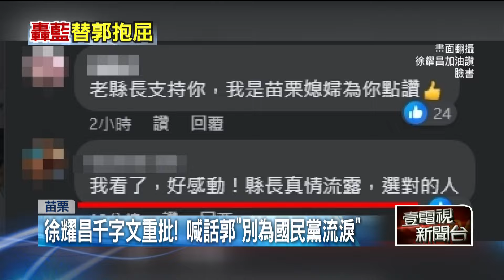震撼彈！ 徐耀昌發文揭藍無情、綠伸援手 「苗栗欠一個人情」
前苗栗縣長徐耀昌，選前倒數72小時關鍵時刻，發千字文批國民黨，投下震撼彈！徐耀昌說，擔任苗栗縣長時，曾向當時執政的國民黨政府求助，卻被回了句「我又不是做仲介的」，讓他感受到中央的冷漠，反而最後是民進黨伸出援手，文章引發熱議。對於貼文內容，苗栗縣長鍾東錦，和苗栗縣國民黨部則喊話，希望徐耀昌相忍為國，一起為中華民國努力。